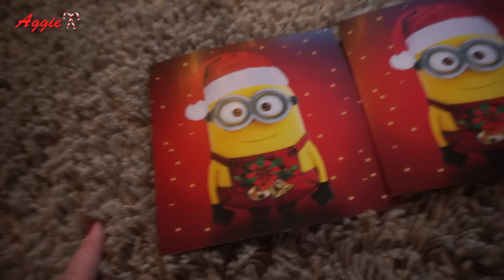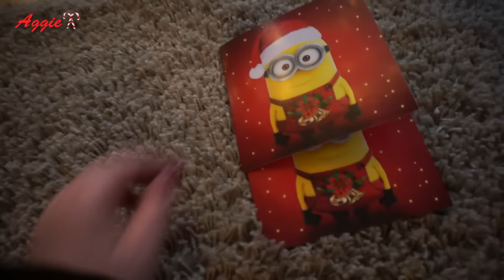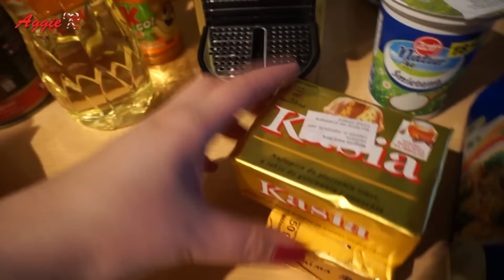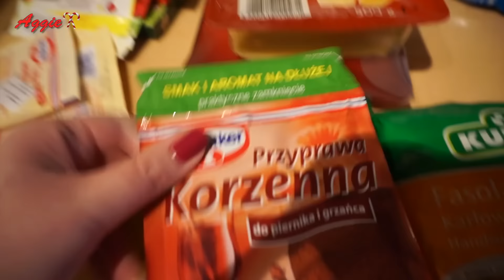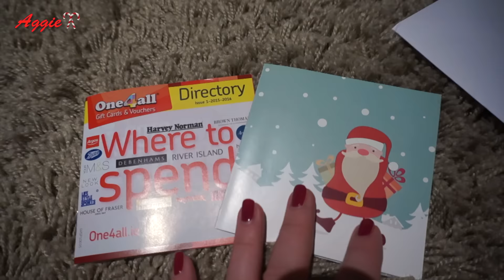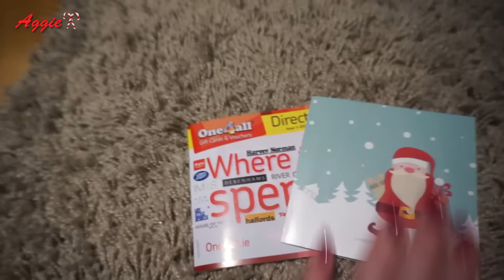Vlogmas #18 Pierwszy prezent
Zapraszam Was dziś na filmik "Vlogmas #18 Pierwszy prezent"

Utwór: Auld Lang Syne Holiday Edition - Stefan Netsman

Możecie śledzić mnie również na Facebook, Twitter i Instagram.

Napisz do mnie/Send me mail:

Agnieszka Parys Opozda
przegródka pocztowa 21
ul. Jana III Sobieskiego 11
39-200 Dębica
woj. podkarpackie

Buziaczki,
Aga